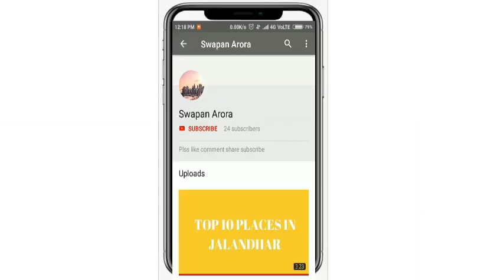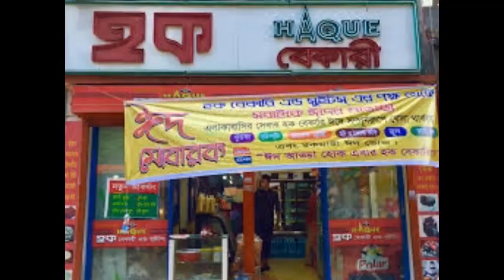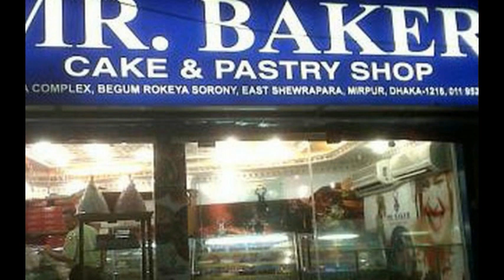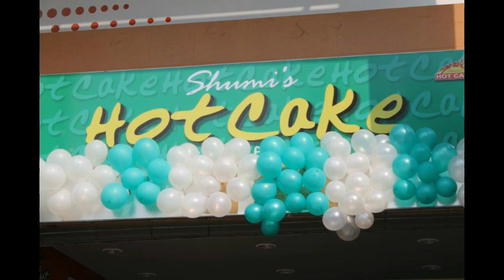TOP 10 BAKERIES IN BANGLADESH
JAI HIND !!